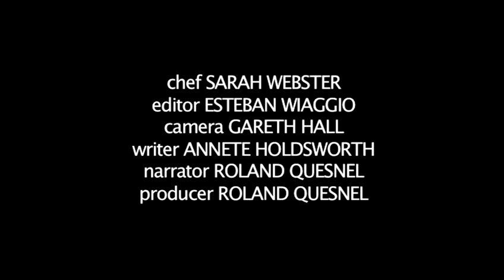How To Prepare Marinated Mushrooms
Looking for a informative video on How To Prepare Marinated Mushrooms? This useful bite-size tutorial explains precisely how it's done, and will help you get good at side dishes, vegetable recipes, cheap recipes, vegetarian starter recipes, more than 1 hour, pan cook recipes, autumn recipes, mushroom recipes. Enjoy this informative video from the world's most comprehensive library of free factual video content online.